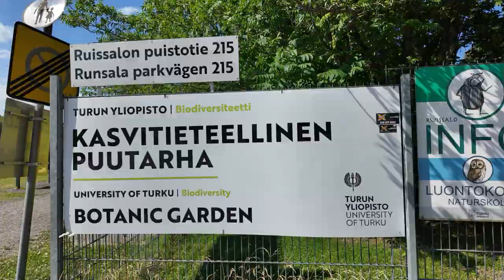Teil 20 WoMo-Tour um die Ostsee: Von Turku nach Stockholm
Bevor wir auf der Fähre einchecken, gehen wir im Botanischen Garten auf Schnupperkurs. Totale Entspannung am Ende...
Die Viking Grace selbst ist beeindruckend: Gesamtlänge 218 m, Breite 31,8 m, Maximaltiefgang 6,8 m. Vermessung 57.565 BRZ.
Der Campingplatz First Camp City Stockholm mit seinen großzügigen Stellplätzen liegt am südöstlichen Rand der schwedischen Hauptstadt und ist gut mit dem Busverkehr vernetzt.